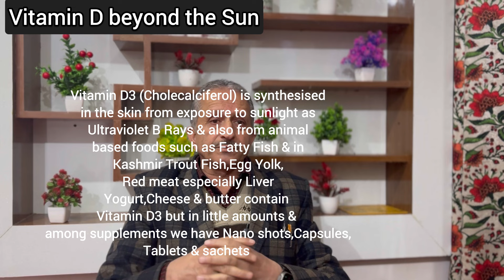Vitamin D beyond the Sun